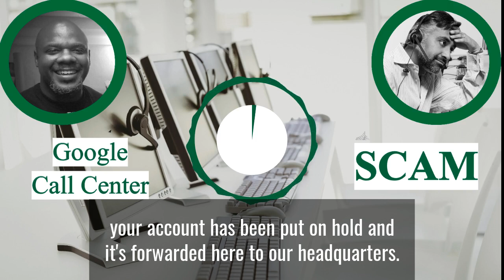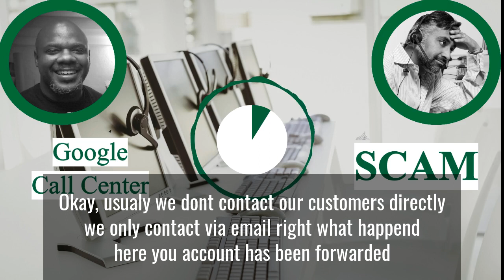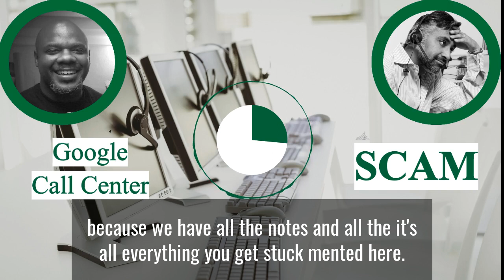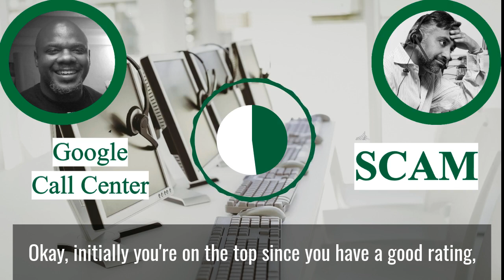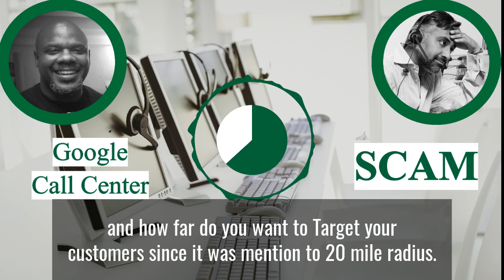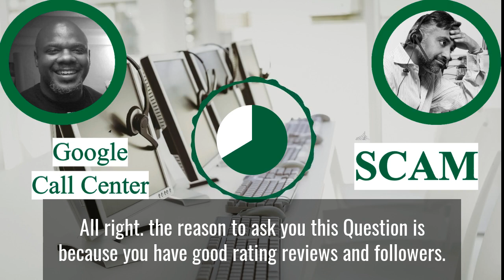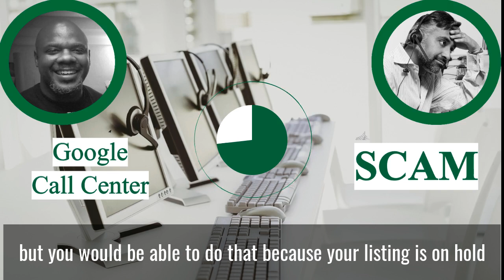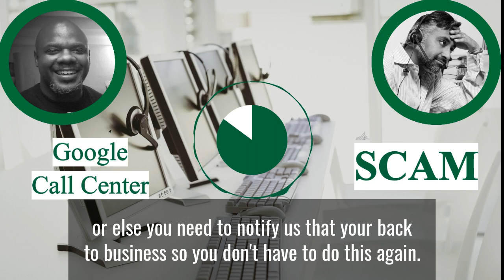Phone Call Google Listing scam in the Bahamas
I was able to record a conversation between myself and a google listing scammer who wanted me to pay a $99.00 maintenance fee for my business listing on  Google.